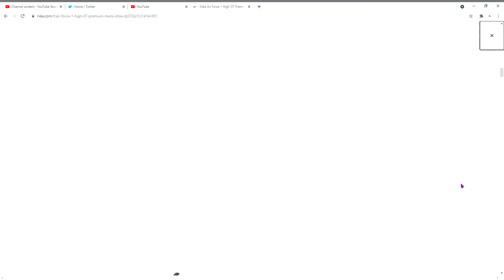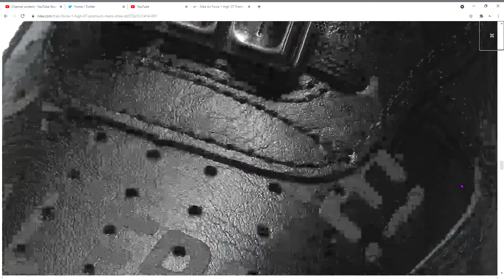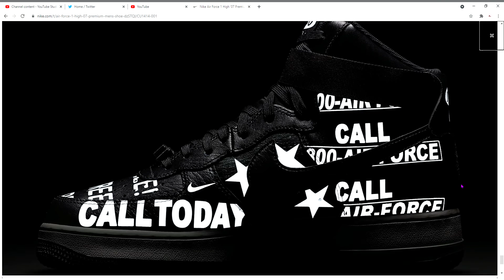Nike Air Force 1 High '07 Premium Men's Shoe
1-800-'90s style is calling you back to the king of b-ball shoes. From sanded leather that's smoother than backboard glass to classic coloring, its everything you know best: crisp overlays, bold accents and the perfect amount of flash to make you shine. The padded, high-cut collar with classic hook-and-loop closure adds heritage comfort while payphone-inspired graphics bring back the '90s flavor. It never left, but the Nike Air Force 1 High '07 Premium is back.